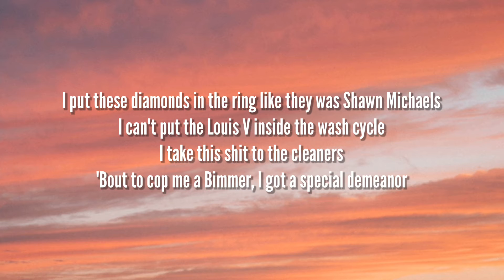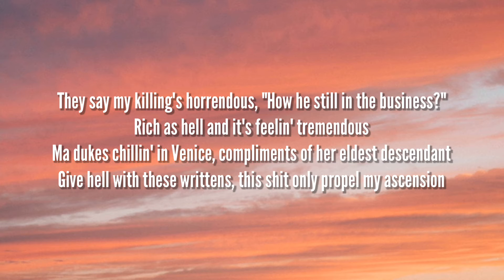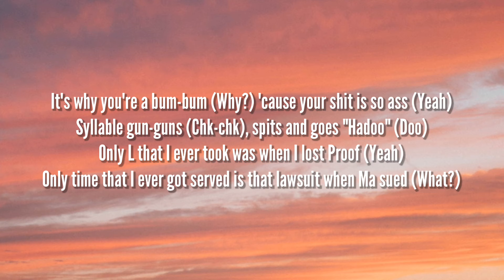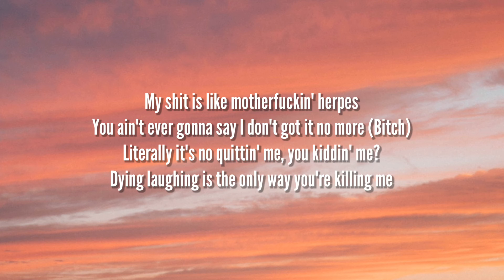Eminem - Killer (Remix) (Lyrics) ft. Jack Harlow & Cordae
Tags 🏷
Killer Remix Lyrics, Eminem Killer Remix, TikTok Song, killer Remix Lyrics,